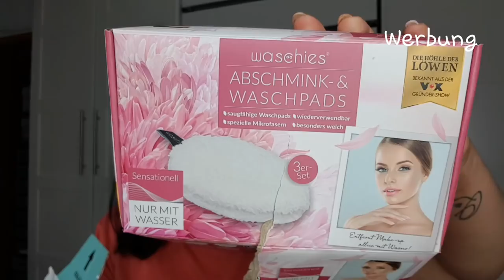XXL Beauty Haul Oktober 2018 I Primark I DM I Rossmann I Beautybay und viele mehr ..I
Ich freue mich so wieder für euch da zu sein ...

heute bin ich endlich wieder für euch da und habe euch einen Monster Beauty Haul !!!

Ich werde so schnell es eben geht meine Beautyroom Tour für euch zusammen stellen .noch fehlen mir bisschen Aufbewahrungen und

Ich wünsche euch wirklich viel Spass beim anschauen ...

Hier nochmal das erwähnte Beautystudio wo ich meine Traumaugenbrauen machen habe lassen :

Studioadresse: Inhaberin: Carolina Zendler
Name des Studios: Beauty Secret
Adresse: Stuifenstraße 7 in 70188 Stuttgart
Zuständig für Permanent Make Up und Microblading:
Leandra Keller
Telefonnummer: 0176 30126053 ( schreibt ihr einfach per Whatsapp )
Facebook: Beauty Secret by Carolina Zendler